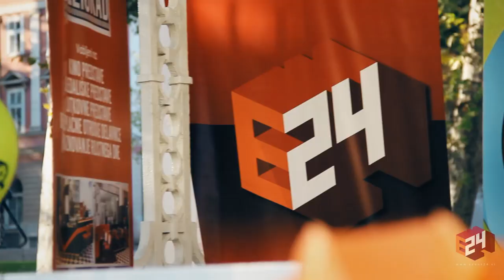AKTUALOV DOBER TEK - LJUBLJANA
Dobrodelni Aktualov Dober tek s Klemnom Bunderlo se je odvijal med 9. in 13. septembrom 2015 v Novem mestu, Trbovljah, Ljubljani, Izoli in Kopru.

S pomočjo humanitarnega društva Hrana za življenje so Aktualovci zbirali sredstva za tople obroke slovenskih šolarjev ter se športno in glasbeno družili.
Na ljubljanski etapi v soboto, 12.septembra je Klemen Bunderla popeljal tekače in VIP gostjo Katayo po ljubljanskih ulicah in v park Tivoli, na zaključni prireditvi pa so sodelovali tudi  Ines Erbus, Johny Deejay (Pumpa) in Roko Bažika

kamera in montaža: Sabina Brdnik (Veseljak TV)